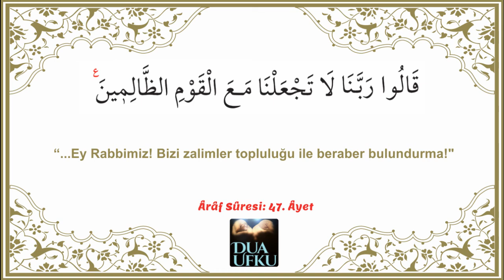Kur’an’da Geçen Dualar Ârâf Sûresi 47 Âyet